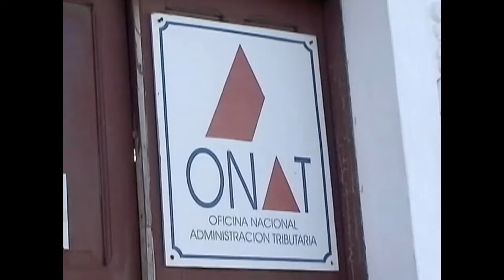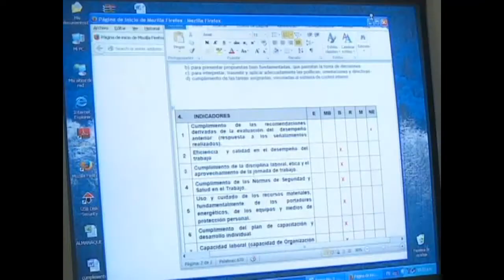Cienfuegos implementará cobro de impuestos por la ociosidad de tierras agrícolas y forestales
Cienfuegos y Pinar del Río fueron las 2 provincias del país seleccionadas para iniciar este año  la experiencia del cobro de impuestos por la ociosidad de tierras agrícolas y forestales. En el territorio sureño las entidades implicadas en la tarea trabajan para concluir los procesos de diagnóstico y capacitación a finales del mes en curso.